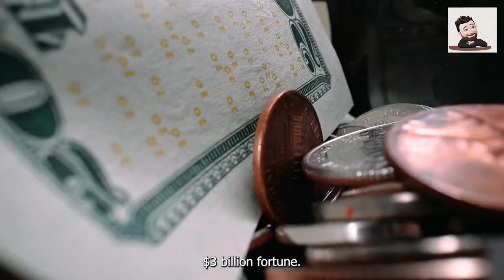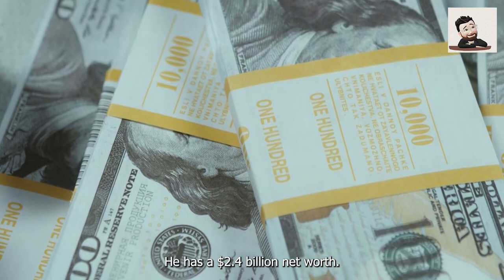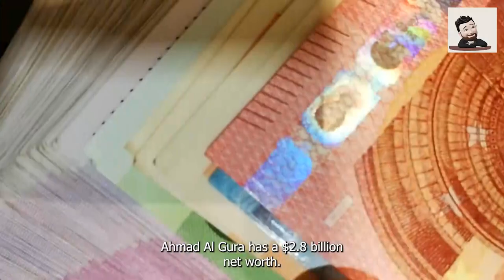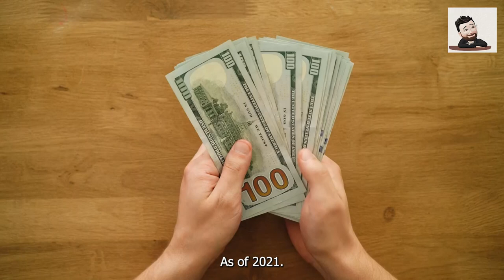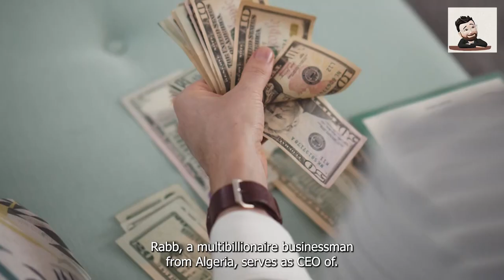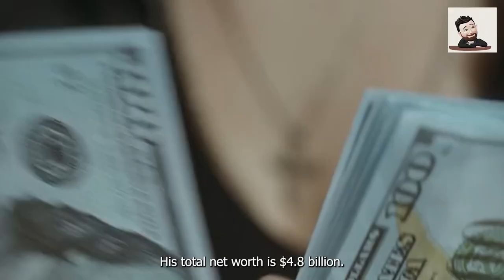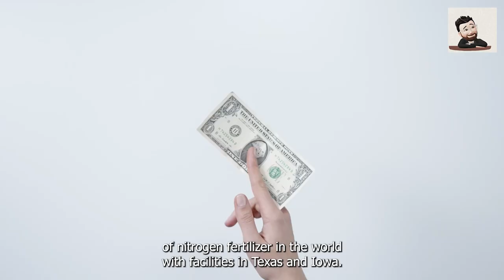The Top 10 Richest Arabs..1st is NOT Saudi!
"In this video, we'll explore the fascinating stories of the 10 wealthiest Arabs in the world, and uncover how they amassed their vast fortunes. From oil and gas magnates to real estate tycoons and media moguls, these individuals have achieved incredible success through hard work, innovation, and savvy business acumen. Join us as we delve into their inspiring journeys, and discover the secrets to their wealth and success. Whether you're an aspiring entrepreneur, business leader, or simply curious about the world's most influential individuals, this video is a must-watch!"

00:00- Intro
00:47- Suhail Bahwan
01:30- Hussain Sajwan
02:34- Taha Mikati
03:17 Najib Mikati
03:41- Mohammad Mansour
04:34- Abdulla Al Ghurair
05:17- Naguib Sawiris
06:11- Majid Al Futtaim
06:58- Issad Rebrab
07:58- Nassif Sawiris